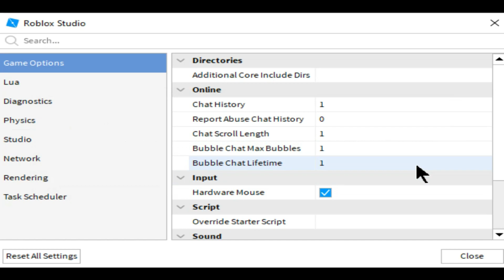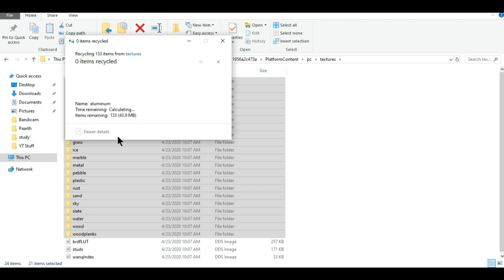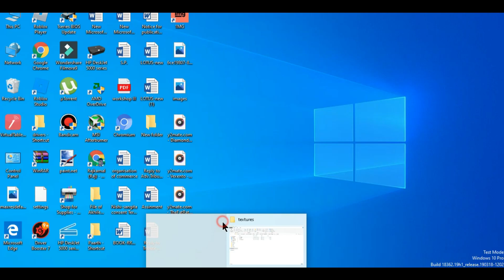How To FIX LAG & INCREASE PERFORMANCE (Get More FPS) in Roblox and Jailbreak! (Working April 2022)